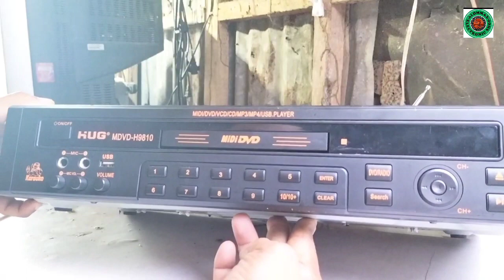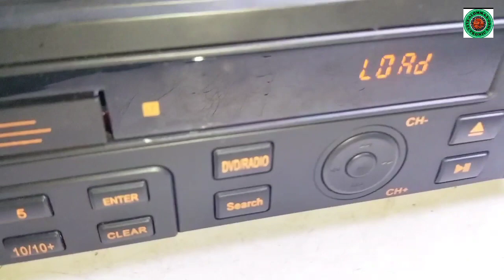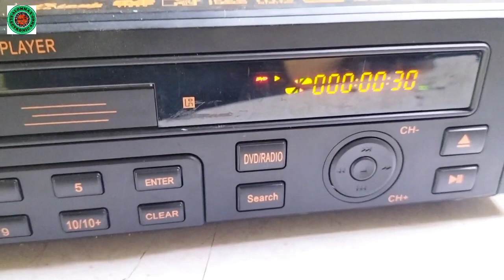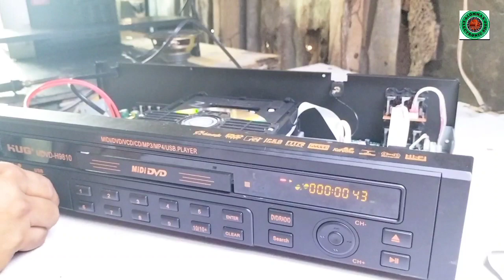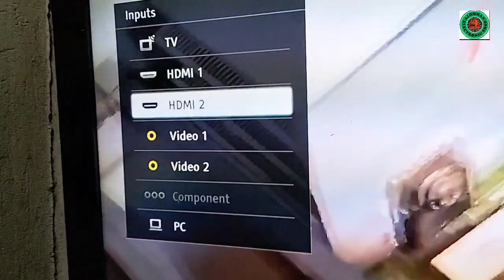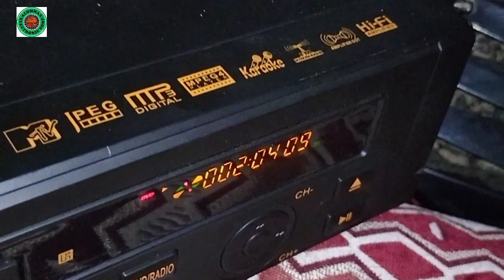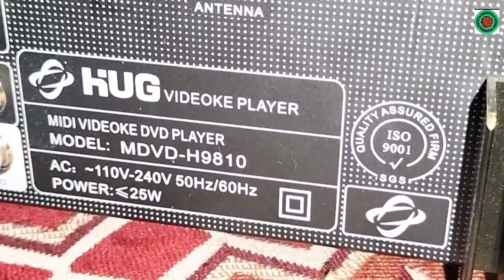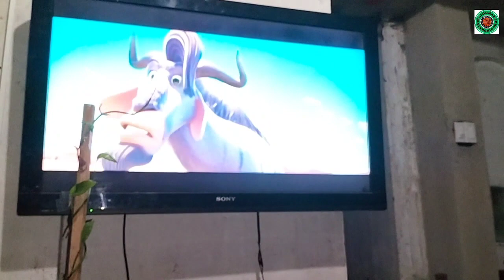HOW TO FIX HUG DVD PLAYER "NO DISC" PROBLEM?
If you encounter a "no disc" problem with your DVD player, do not change the lens immediately. Check first if the lens lights up. If not, replace the ribbon wire. If the lens still has no light after replacing the ribbon wire, replace the lens.

 However, after replacing the ribbon wire and the lens lights up, replace the spindle motor.